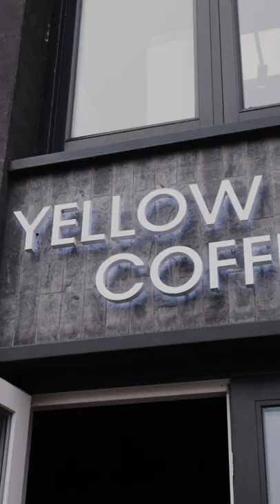Levering af kaffe i hele København